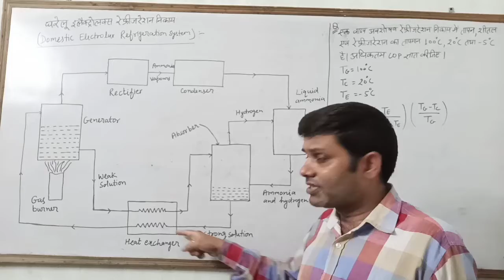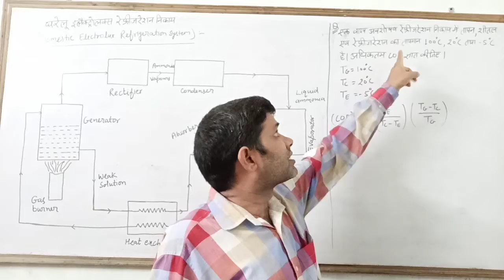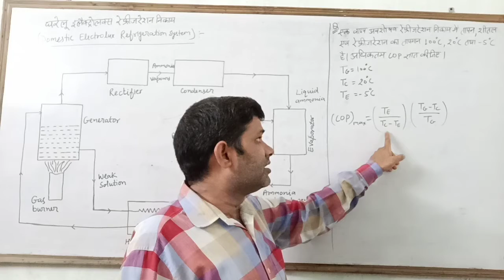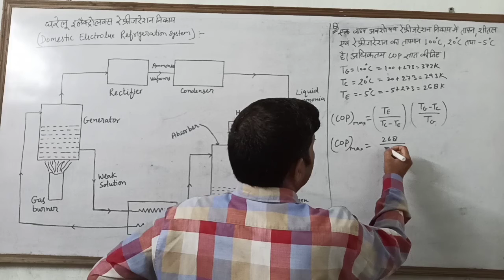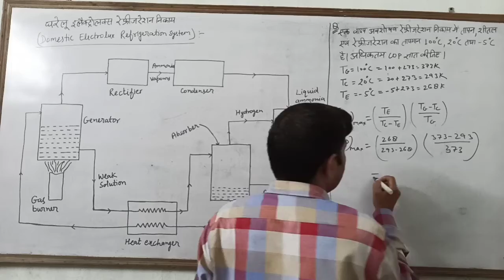Refrigeration and Air Conditioning (LECTURE-16)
Diploma Mechanical 2nd Year By Vinod Yadav